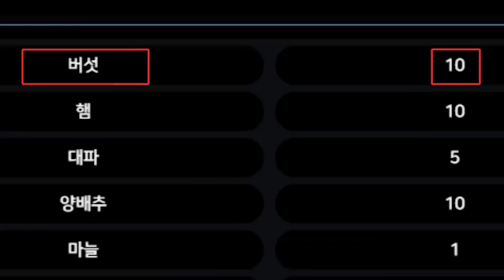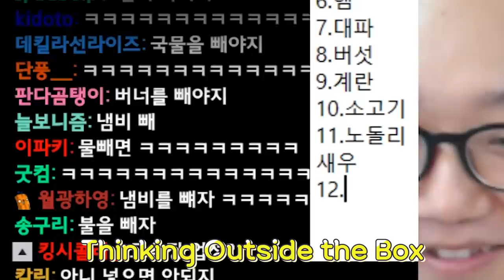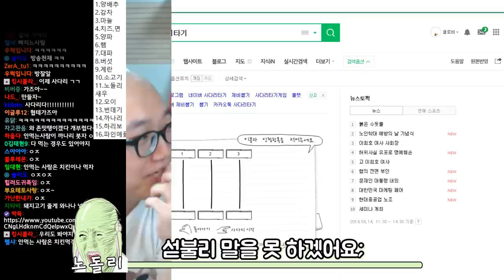또!!!또!!괴식이야 또!!!또또또또!!똗ㄷ!!!!!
아직 살 수 있을지도 몰라